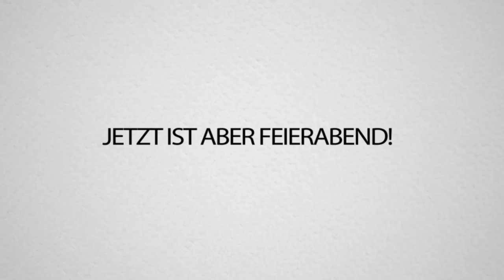Die SCHLECHTESTEN FORTNITE Witze mit Dangery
Die SCHLECHTESTEN FORTNITE Witze mit Danergy und Avive